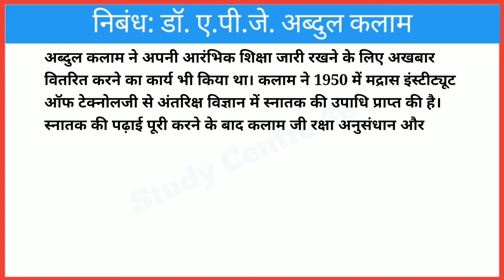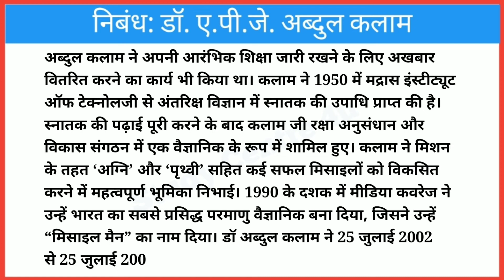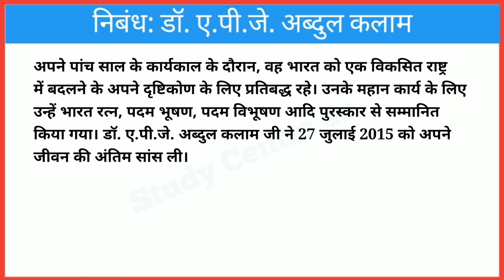Essay on Dr. A.P.J. Abdul Kalam in Hindi || Dr. A.P.J. Abdul Kalam par nibandh